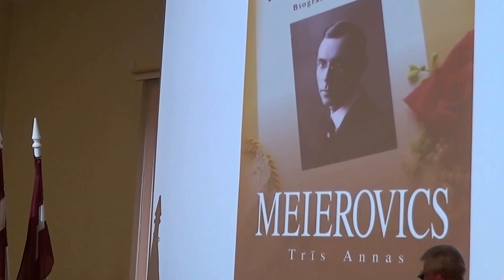IEDVESMA. Jānis Ūdris. Inguna Grīnberga. Sandra Sabīne Jaundaldere.2014.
Fragments performance  IEDVESMA no rakstnieka un publicista Jāņa Ūdra grāmatas  "Meierovics. Trīs Annas"  ( Apgāds "Zvaigzne ABC")atvēršanas svētkiem Kara muzejā , Rīgā . 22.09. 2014. Pasākumu vada rakstnieks Jānis Ūdris.
Muzicē  ērģelniece un pianiste Inguna Grīnberga (Putniņa).
Dejas performance  - māksliniece, dzejniece, dejotāja Sandra Sabīne Jaundaldere.